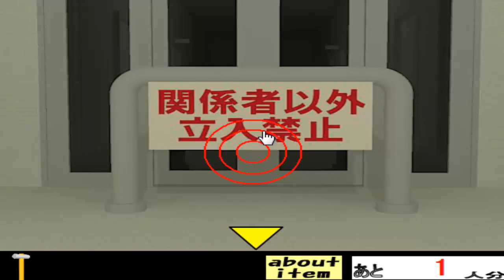看護師の転職 （その日暮らし）